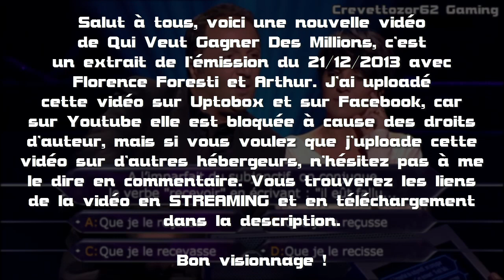Qui Veut Gagner Des Millions - 21/12/2013 - Arthur et Florence Foresti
REGARDER LA VIDEO EN STREAMING SUR FACEBOOK, GRATUITEMENT ET SANS AVOIR BESOIN DE S'INSCRIRE